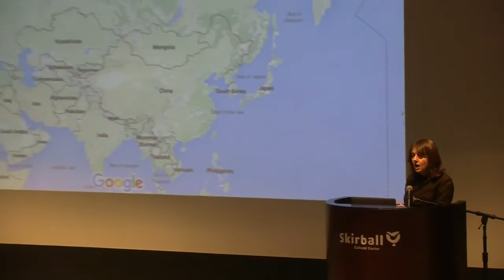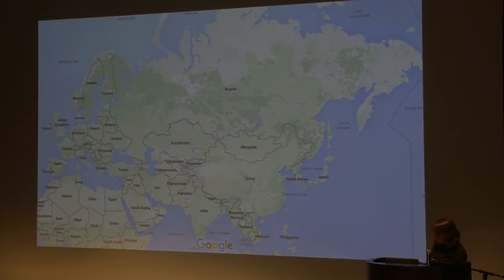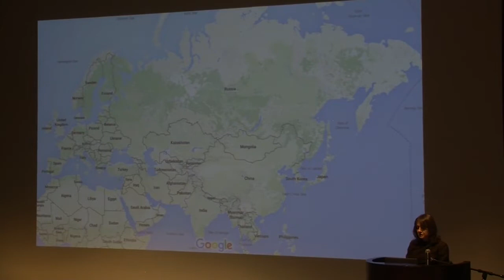February, 2016 - Olga Oliker, Vladimir Putin and Russian Foreign Policy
Olga Oliker, author and political commentator speaks about Vladimir Putin and Russian Foreign Policy.  Olga is an expert on countries in transition especially Russia and the Ukraine.